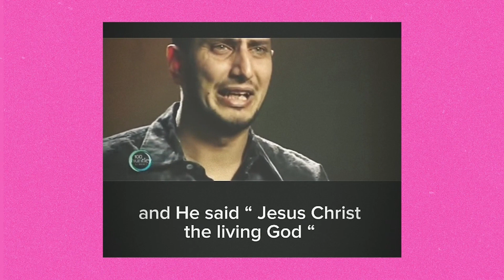Week 5: Same Spirit - Pastor Paul - Nov 5, 2023